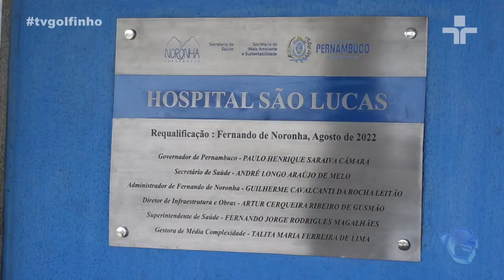Jornal da Ilha - Obra estacionamento do Hospital São Lucas é entregue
Reportagem: Karol Vieira
Imagens: Gabriel Moura
Edição: Karol Vieira